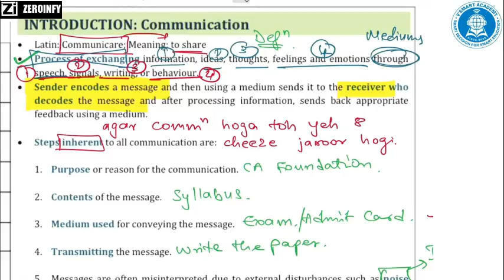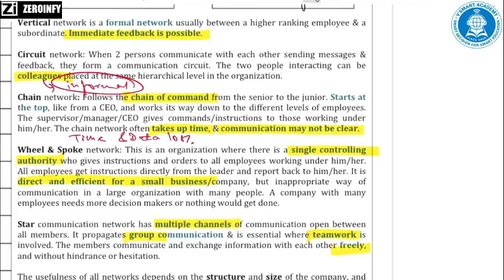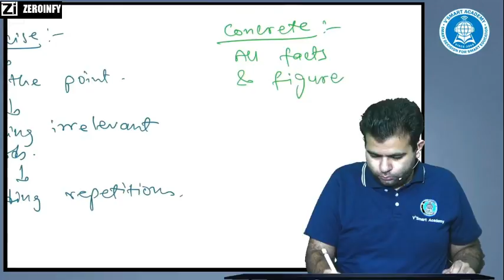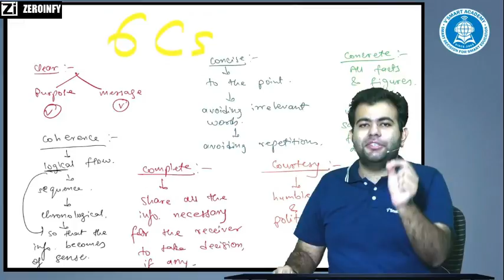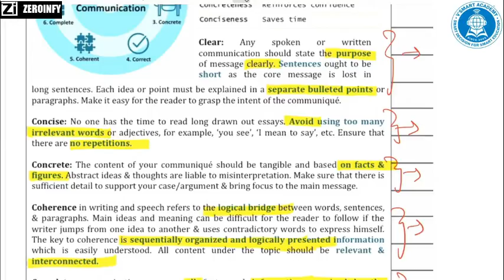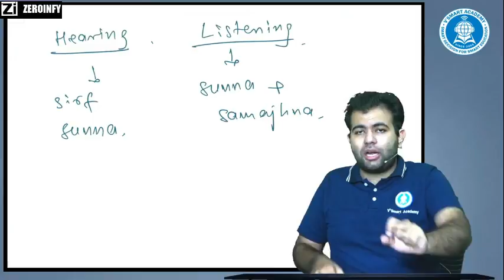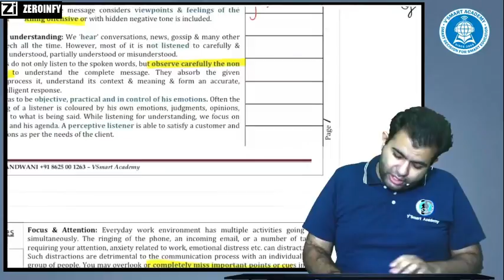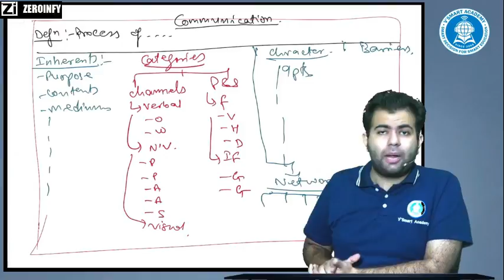May 21 BCR Lecture 4 Regular In-Depth Full Course Demo Video Classes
Visit our portal, Zeroinfy.in to buy complete video lectures of CA Karan Chandwani Sir.  Best Price Guaranteed.
Or students can just search CA Karan Chandwani on our website.